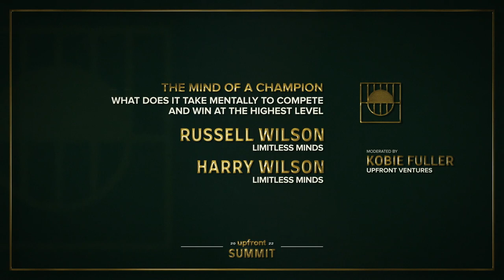The Benefits of Having a Neutral Mindset: Russell Wilson and Harry Wilson | Upfront Summit 2022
Russell Wilson and Harry Wilson sit down with Upfront Partner Kobie Fuller to discuss what it's like to start a company (Limitless Minds) with your sibling, how to optimize mindset for peak performance, the benefits of having a neutral mindset, and more.

Recorded March 2, 2022 at the Upfront Summit.